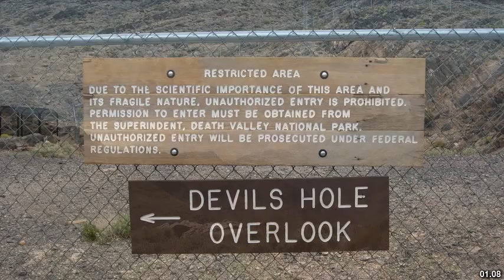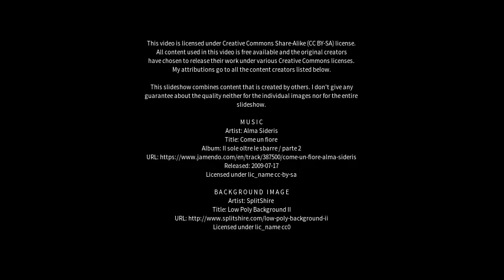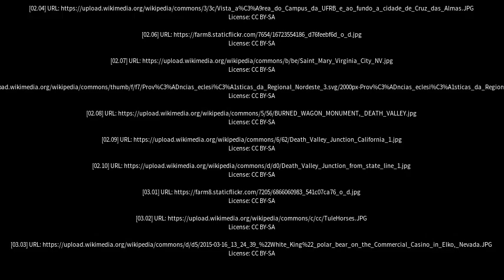Best places to visit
Best places to visit - Amargosa (Brazil) Best places to visit - Slideshows from all over the world - City trips, nature pictures, etc.